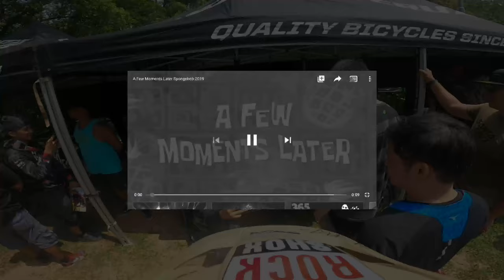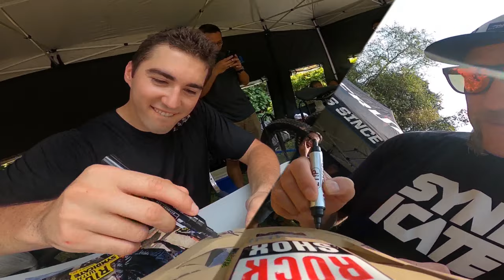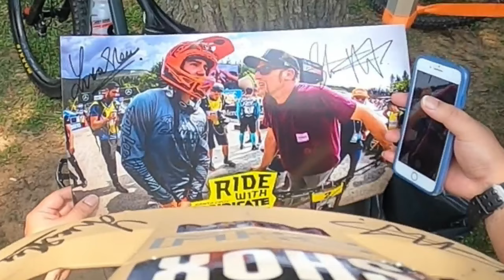Santa Cruz Syndicate Luca Shaw & Steve Peat [Singapore MTB Trail]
POVlog 071 Nov 10 2019, Steve Peat & Luca Shaw of Santa Cruz Syndicate Visited the Fans in Singapore & ride in Kentridge Bike Park, we ride & sesh for 2hrs, that weekend is so stoke.

special thanks to ReEvolution Singapore for maaking this happen

Video POV's
Moth: Hero 8 Black on Helmet top mount

Ride safe mga idol